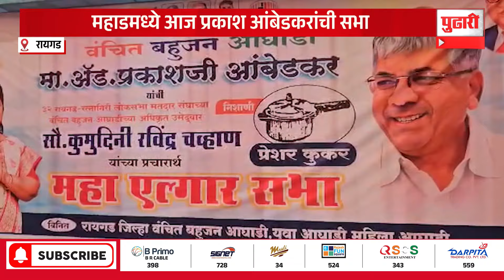Pudhari News | कुमुदिनी चव्हाण यांच्या प्रचारासाठी प्रकाश आंबेडकर यांची रायगडमध्ये सभा | Loksabha